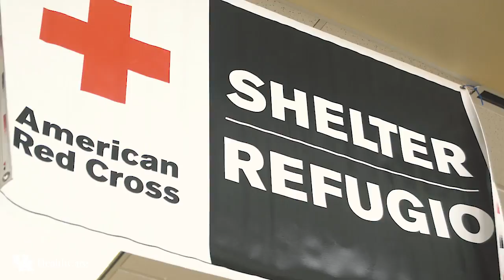MBB: Houston Red Cross Delivery